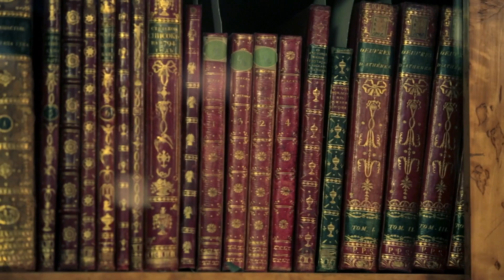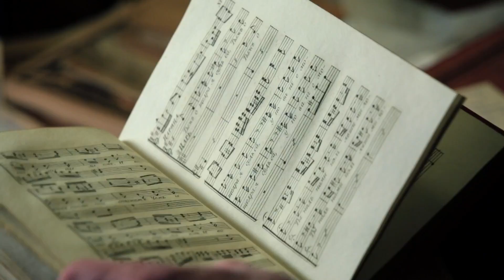Эрмитажный театр. Золотой век. Трейлер / Hermitage Theatre. The Golden Age. Trailer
Эрмитажный театр – старейшее театральное здание Петербурга. Временем его расцвета – его «Золотым веком» – был 18 век, когда Эрмитажный театр был главным театром российской империи и одним из важных музыкальных центров всей Европы. Выдающиеся композиторы, литераторы, художники того времени оставили богатейшее художественное наследие, которое сейчас незаслуженно забыто.

Вернуться в Золотой век и погрузиться атмосферу придворного театра позволяет работа музыкантов ансамбля «Солисты Екатерины Великой» и других исследователей 18 века.